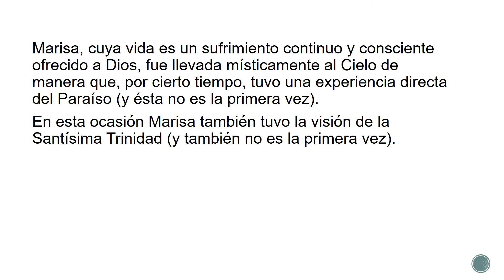Mensaje de la virgen María "Madre de la Eucaristía" 1 de enero de 1996, 10:30 a.m